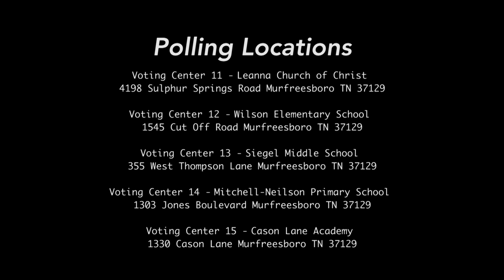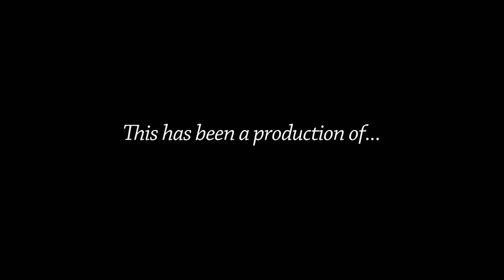TN District 13 Candidate Forum - September 17, 2018